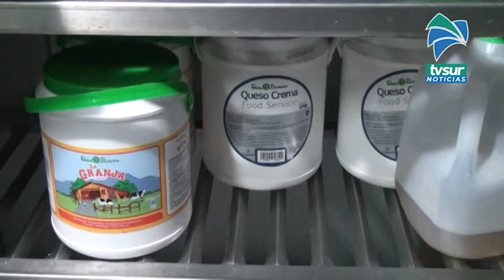SFE detecta residuos de plaguicidas en productos del hospital, nutrición informó cambio de proveedor